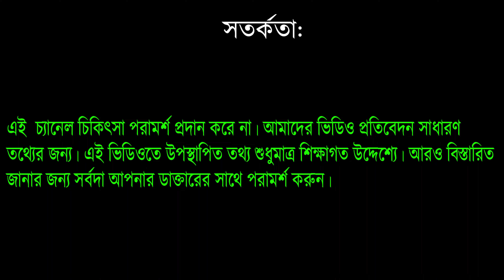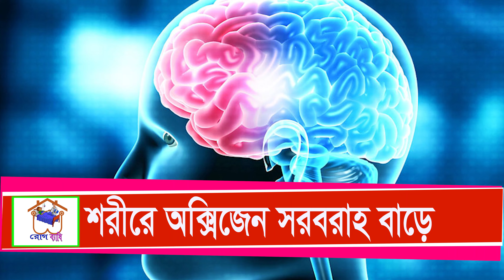সাইকেল চালালে কি ওজন কমে । সাইকেল চালাবেন না কি হাঁটবেন?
শারীরিক ও মানসিক উভয় দিক থেকে সুস্থ থাকতে সাহায্য করে সাইক্লিং। প্রতিদিন তিন কিলোমিটার সাইকেল চালালে মানুষের শারীরিক সুস্থতা বজায় থাকে। সকালে ঘুম থেকে উঠেই খালি পেটে ধীরগতির সাইকেল চালালে  শরীরের চর্বি পুড়ে। এতে সহনশীল মনোভাব বাড়ে শরীরের শক্তি ও বিপাকক্রিয়া উন্নত হয়।
saikel chalale ki ojon kome. saikel chalaben naki hatben?

হ্যালো বন্ধুরা
রোগব্যাধি চ্যানেলে সবাইকে স্বাগতম। আমাদের এই চ্যানেলটি থেকে আপনারা
স্বাস্থগত সকল ধরনের পরামর্শ পেয়ে থাকবেন। আশা করি আপনারা সকলেই
এই চ্যানেলটি থেকে বিশেষভাবে উপকৃত হবেন।

এই YouTube চ্যানেল চিকিৎসা পরামর্শ প্রদান করে না।
আমাদের ভিডিও প্রতিবেদন সাধারণ তথ্যের জন্য।
এই ভিডিওতে উপস্থাপিত তথ্য শুধুমাত্র শিক্ষাগত উদ্দেশ্যে।
এটি কোনোভাবেই কোনো ওষুধ বা চিকিৎসার বিকল্প নয়।
আরও বিস্তারিত জানার জন্য সর্বদা আপনার ডাক্তারের সাথে পরামর্শ করুন।

ধন্যবাদ
রোগব্যাধি